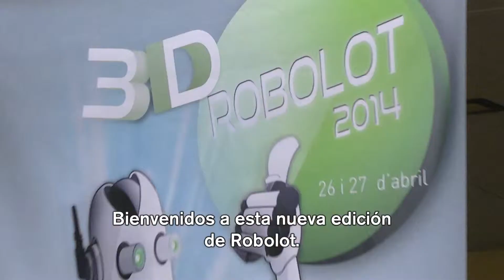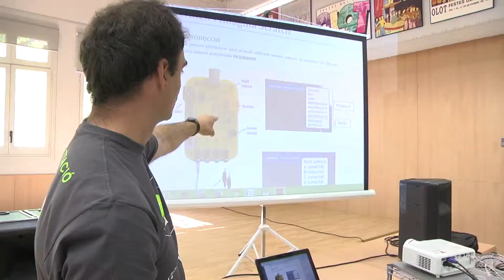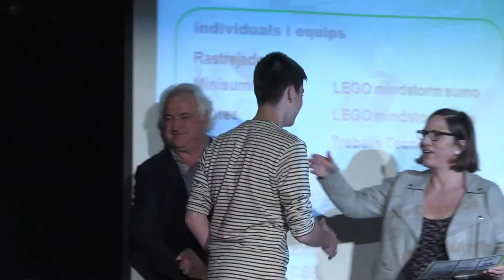Robolot 2014 activitats 2014 FPDGI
CAT
Producció de vídeo-notícies de les activitats que organitza la Fundació Princesa de Girona durant 2014.

Imatges: Vicenç Asensio i Albert Gonzàlez

ESP
Producción de vídeo-noticias de las actividades que organiza la Fundación Princesa de Girona durante 2014.

Imágenes: Vicenç Asensio i Albert Gonzàlez

ENG
Video-news production of the activities organized by the Princesa de Girona Foundation during 2014.

Images: Vicenç Asensio i Albert Gonzàlez